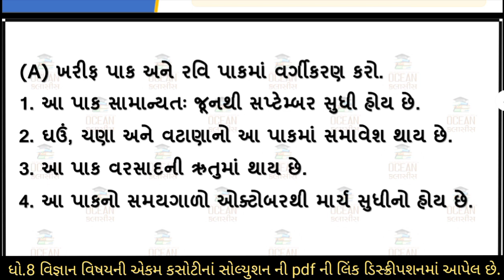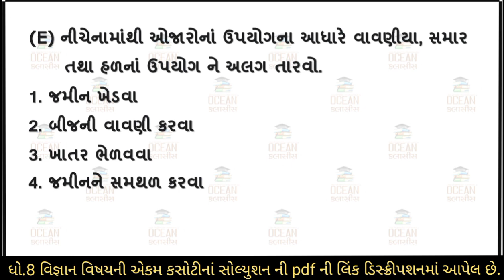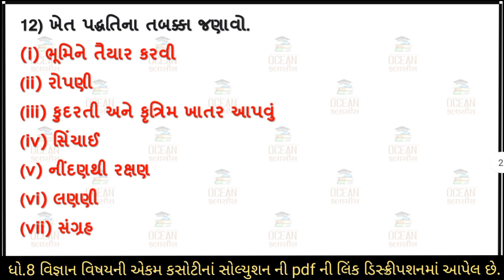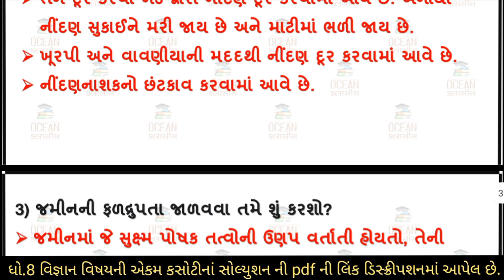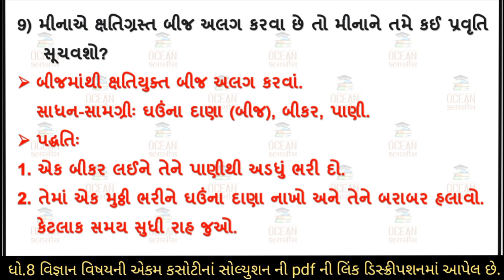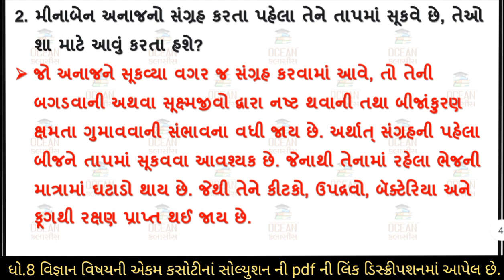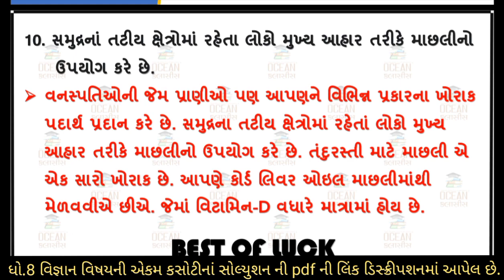dhoran 8 vigyan ekam kasoti 2023 | std 8 science ekam kasoti solution july 2023 | ekam kasoti 22/7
dhoran 8 vigyan  ekam kasoti paper july 2023 | std 8 science ekam kasoti solution july 2023 | 22/07/2023 ekam kasoti july 2023 std 8 science | dhoran 8 vigyan ekam kasoti solution july 2023 | 22/07/2023

📲 ધોરણ : 8 વિજ્ઞાન ની એકમ કસોટીની PDF મેળવવા માટે 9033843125 Whatapp નંબર પર તમારું ધોરણ લખીને મોકલો.

std 8 science ekam kasoti solution 2023 july,
std 8 science ekam kasoti 22 july 2023,
std 8 vigyan ekam kasoti solution 2023 gujarati medium,
ekam kasoti std 8 sicence 2023,
ekam kasoti std 8 science 22 july 2023,
std 8 vigyan ekam kasoti solution 2023 july
dhoran 8 vigyan ekam kasoti july
dhoran 8 science ekam kasoti paper solution
dhoran 6 vignan ekam kasoti july 2023,